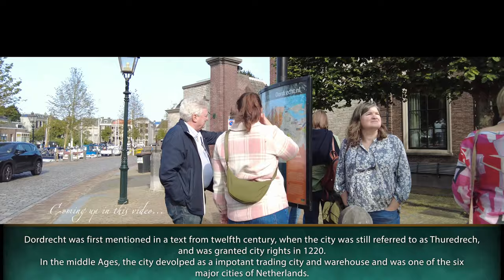Discover The Charming Dutch City Of Dordrecht On This Walking Tour Of Its Picturesque City Center!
Dordrecht, historically known in English as Dordt (still colloquially used in Dutch, pronounced or Dort, is a city and municipality in the Western Netherlands, located in the province of South Holland. It is the province's fifth-largest city after Rotterdam, The Hague, Zoetermeer and Leiden, with a population of 119,115.
The name Dordrecht comes from Thuredriht (circa 1120), Thuredrecht (circa 1200). The name seems to mean 'thoroughfare'; a ship-canal or -river through which ships were pulled by rope from one river to another, as here from the Dubbel to the Merwede, or vice versa.
Dordrecht is informally called Dordt by its inhabitants. In earlier centuries, Dordrecht was a major trading port and was called Dort in English.
In 1572, four years into the Dutch Revolt, representatives of all the cities of Holland, with the exception of Amsterdam, as well as the Watergeuzen, represented by William II de la Marck, gathered in Dordrecht to hold the Eerste Vrije Statenvergadering ("First Assembly of the Free States"), also known as the Unie van Dordrecht ("Union of Dordrecht"). This secret meeting, called by the city of Dordrecht, was a rebellious act since only King Philip II or his stadtholder, at that time the Duke of Alba, were allowed to call a meeting of the States of Holland.

During the meeting, the organization and financing of the rebellion against the Spanish occupation was discussed, Phillip II was unanimously denounced, and William of Orange was chosen as the rightful stadtholder and recognized as the official leader of the revolt. Orange, represented at the meeting by his assistant Philips of Marnix, was promised financial support of his struggle against the Spanish and at his own request, freedom of religion was declared in all of Holland.

The gathering is regarded as the first important step towards the free and independent Dutch Republic.
Other important gatherings such as the Union of Brussels (1577) and the Union of Utrecht (1579) paved the way for official independence of the Dutch Republic, declared in the Act of Abjuration in 1581.

The Union of Dordrecht was held in an Augustinian monastery, nowadays simply called het Hof ("the Court"). The room in which the meeting was held is called de Statenzaal ("The Hall of States") and features a stained glass window in which the coats of arms of the twelve cities that were present at the meeting can be seen.

Throughout the centuries, Dordrecht held a key position in the defense of Holland. It hosted an army division well into the 20th century. During the mobilization of August 1939, infantry and artillery were sent to Dordrecht to defend the island. When the Germans invaded the Netherlands on 10 May 1940, German paratroopers landed in Dordrecht. After fierce fighting they overtook the bridges Dordrecht-Moerdijk and Dordrecht-Zwijndrecht. Many buildings in Dordrecht were destroyed. At the end of the Second World War, during the winter of 1944–45, Dordrecht and its surroundings were in the middle between the opposing armies. The border between occupied and liberated regions ran along the Hollands Diep. Dordrecht was finally liberated by the Canadian Army.

All videos are recorded in immersive first person view, in 4k.
I will put up to two videos on the channel on a weekly and regular basis.